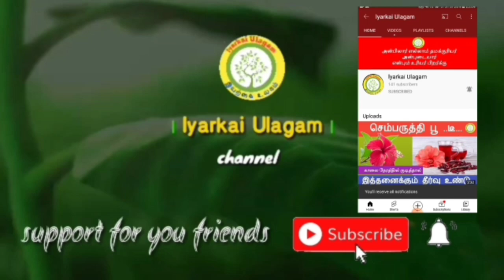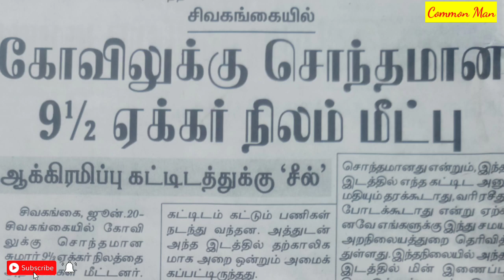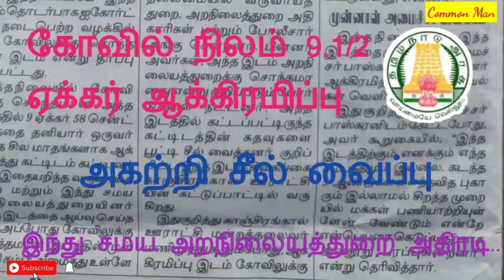9 அரை ஏக்கர் கோவில் நிலம் ஆக்கிரமிப்பை மீட்டு "சீல்"||இந்து அறநிலையத்துறை அதிரடி||Common Man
Common_Man

🥦இயற்கை உலகம்🥦
            YouTube channel introduction video

இந்த உலகத்திற்கு நல்லவைகளை எடுத்துச் சொல்ல ஆசை...
எனது குடும்பம் உருவாக்கியுள்ள புதியதொரு

🥦Iyarkai Ulagam🥦

என்கின்ற YouTube channel...
இதில் இயற்கையை மறந்து வாழும் மனிதர்களுக்கும்... மருத்துவ குறிப்புகளும்.. பாரம்பரிய சமையல் குறிப்புகளும்.. மற்றும் குழந்தைகளுக்கான பதிவுகளும்..இந்த சமூகத்திற்கு என்னவெல்லாம் தேவையோ அத்தனையும் பதிவேற்றம் செய்ய இந்த வலையொளி துவங்கப்பட்டு இருக்கிறது.. நிச்சயம் உங்களுடைய ஆதரவு வேண்டும்.

உங்களது ஊரிலுள்ள கோவில் நிலங்களை இணைய வழியில் பார்ப்பது எப்படி?

உங்களது ஊரிலுள்ள இந்து அறநிலையத்துறைக்கு சொந்தமான கோவில்களை இணைய வழியில் பார்ப்பது எப்படி?கோவில் நிலங்கள் ஆக்கிரமிக்கப்பட்டு இருந்தால் புகார் கொடுப்பது எப்படி?

கோவில்களுக்கு அன்னதானம் வழங்க இணைய வழியில் பணம் அனுப்புவது எப்படி?

ஜமாபந்தியில் மனு அனுப்புவது எப்படி?